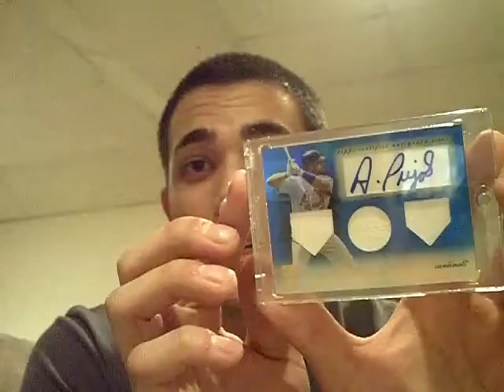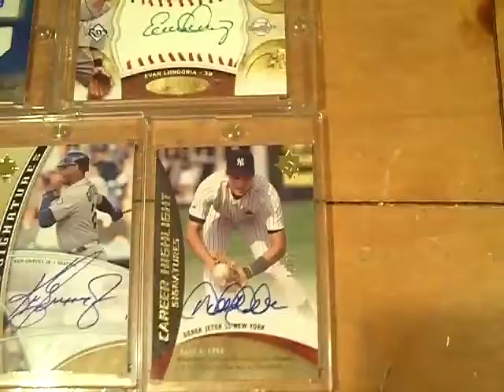MAILTIME!! PUJOLS + PRICE PC!